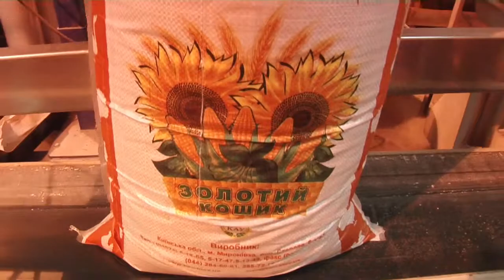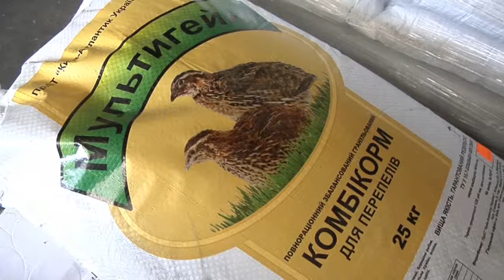3 Ukraine Ag Study Tour: Kiev-Atlantic-Ukraine Grain Company